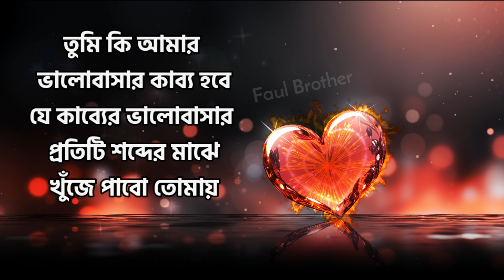মনের মানুষকে পটানোর রোমান্টিক ছন্দ,ভালোবাসার মানুষকে এসএমএস,রোমান্টিক মিষ্টি প্রেমের ছন্দ,chondo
In today's video, I am showing you Bangla Romantic Love SMS and Romantic Valobasar Sondo Friends, If you like today's video at all, then you must subscribe to the channel and turn on the bell icon, Thanks

Dear friends, only people make mistakes, so if there are any mistakes in the video, please forgive me thank you

বাছাই করা প্রেমের ছন্দ,ভালোবাসার ছন্দ,রোমান্টিক প্রেমের ছন্দ,Valobashar Chondo,ছন্দ ছড়া